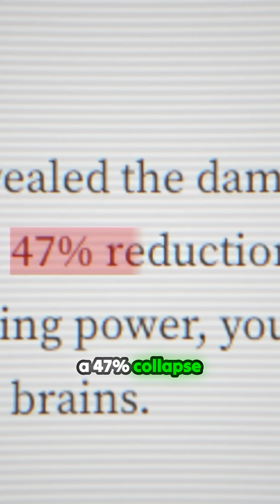Is AI Slowly Dimming Our Brains? Uncover Shocking Insights from Leading Experts!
A groundbreaking study from MIT reveals a staggering 47% drop in brain activity when engaging with AI tools like ChatGPT, and experts Dr. Daniel Amen and Dr. Terry Sejnowski delve deep into the implications. With concerns about the impact of AI on memory and cognitive functioning, particularly among children, these specialists question whether our reliance on technology is making future generations mentally weak. Discover the startling connections between AI, brain health, and what this means for our society. The conversation takes a thought-provoking turn as they explore the emotional ties some individuals develop with AI. Are we neglecting the health of our minds in pursuit of convenience? This compelling discussion raises alarm bells on the unseen consequences of our tech-driven lives.